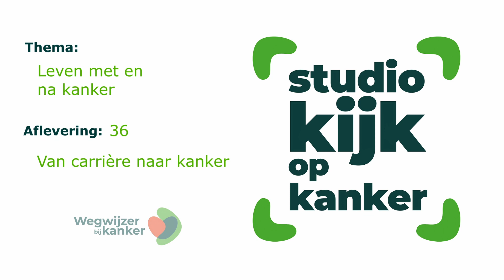Studio Kijk op kanker – Aflevering 36 – Van carrière naar kanker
In deze aflevering van Studio Kijk op kanker spreekt Michel Daenen met Ronald Sluiter. Ronald had een succesvolle loopbaan in de sales. Veel reizen, hotels, volle agenda. Toen kreeg hij de diagnose zeldzame chronische kanker PMP. Het veranderde zijn leven 180 graden. Hoe ga je daar mee om? Hoe zet je de knop om? Wat komt er op je af en hoe geef je nieuwe invulling aan het eens zo drukke bestaan? Ronald schreef er een openhartig boek over: ‘Van carrière naar kanker’. In dit gesprek gaat Ronald in op angst, hoop en zingeving. Ook vertelt hij waar hij steun uit haalde in de moeilijke tijden die haar doormaakte.